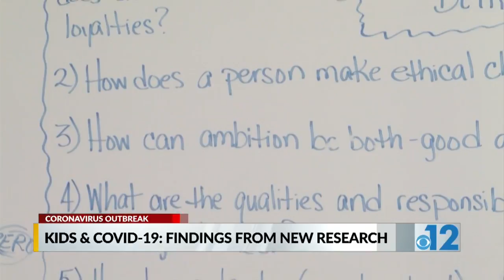Children’s experts: Don’t miss pediatric visits during pandemic